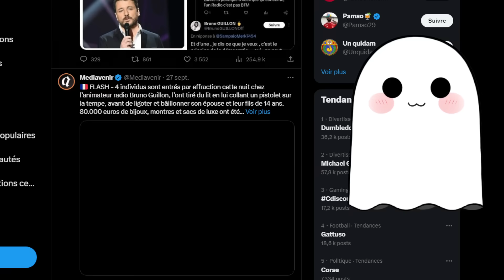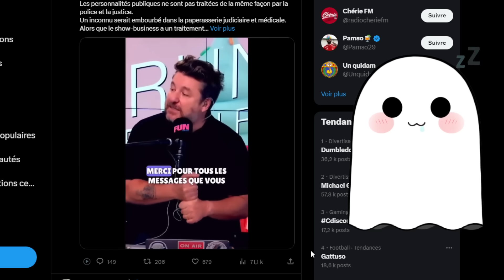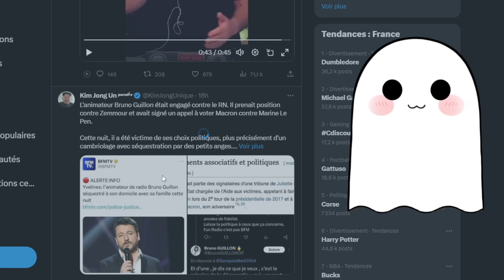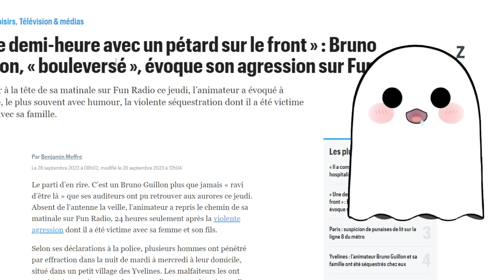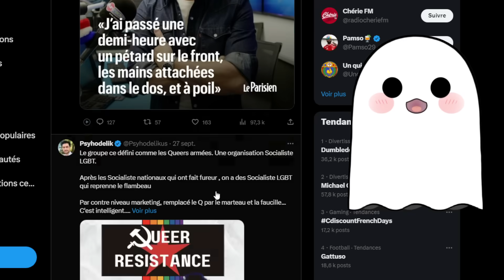BRUNO GUILLON APPEL A FAIRE BARRAGE: IL SE FAIT SEQUESTRER AVEC SA FAMILLE PAR 4 JEUNES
Vidéo de type revue de presse à but informative et analytique, il s'agit d'une analyse critique d'un discours tenu par une personalité publique réalisée dans une optique pédagogieque.
 ● Mes Réseaux:
 ● Sommaire: